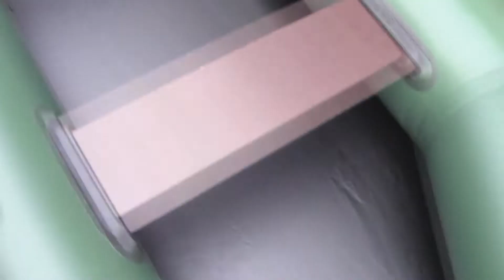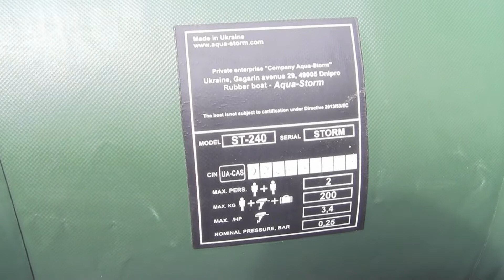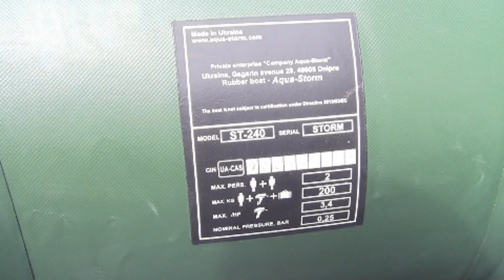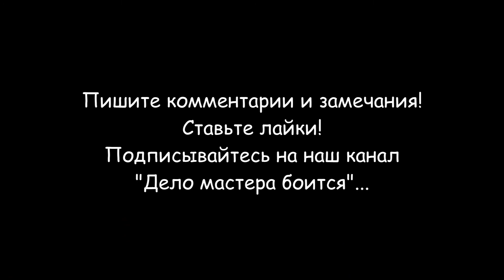Лодка Aqua-Storm st240 (скорее одноместная)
Лодка aqua-storm st240 выполнена из ПВХ материла и скорее одноместная. По сравнению с моей старой лодкой "Kolibri К-240" у "Аква-Шторм" есть ряд преимуществ. А основное - это цена. Эта лодка не требует регистрации и водительских прав, если Вы ездите без мотора. ПВХ материал боится сильного перегрева на солнце и открытого огня. Гниению он не подвержен в любых условиях. Небольшой минус этой лодки - фиксированное положение сидений, немного мешают колени, если сидят два человека лицом к лицу.
Если Вы планирует переносить ее на дальние расстояния, советую купить или пошить вместительный рюкзак, так как стандартная сумка неудобная для переноски.
Технические характеристики:
- Диаметр баллона - 34 см.;
- Плотность ткани - 850 гр/м2;
- Грузоподъемность - 200 кг.;
- Пассажировместимость - 2 человека;
- Вес - 16 кг.;
- Количество баллонов - 2 шт.;
- Ручки для переноса - есть;
- Киль - плоское дно;
- Тип днища ПВХ, без настила;
- Гарантия - 3 года;
- Цвет - зеленый;
- Транец - крепление под навесной транец;
- Сиденья - стационарные 2 шт.;
- Тип уключин - поворотные;
- Тип весел - алюминиевые.
Разделы видео:
0:00 Вступление
0:25 Распаковка и комплектация лодки
2:12 Как накачать лодку
3:43 Установка сидений в лодку
4:01 Установка весел
5:00 Технические характеристики лодки
5:40 В лодке немного тесно
6:01 Как переносить лодку на дальние расстояния
6:20 Как собрать лодку в рюкзак
9:23 Заключение